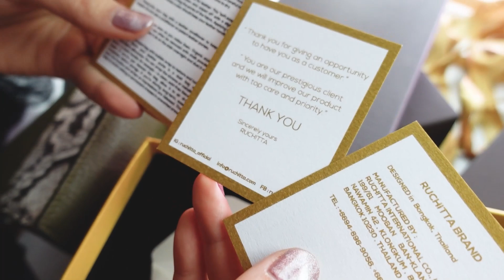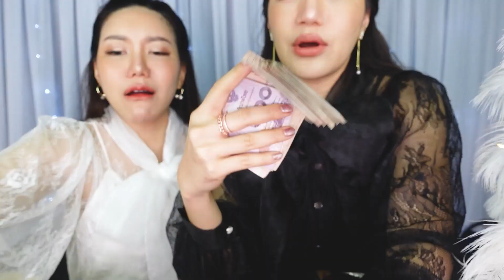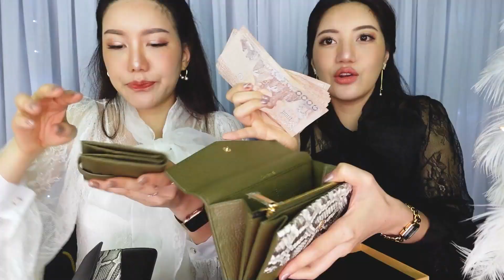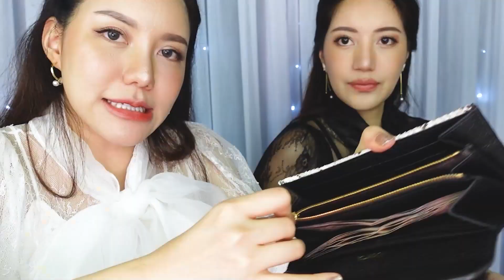กำลังเห่อ ep 3 : แกะกล่อง กระเป๋าแบรนด์ไทยชื่อดัง ที่อยากได้มานานแล้ว!!!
วันนี้แฝดมาอวดกระเป๋า Ruchitta กระเป๋าแบรนด์ไทยหนังแท้เจ้าแรกๆที่ขายดีถล่มทลายมากว่า 8ปี ก็ไม่แปลกใจทำไมขายดี  เพราะทั้งดีไซน์สวย สีแปลกตา และ คุณภาพคัพแก้ว แต่มาในราคาที่จับต้องได้ขนาดนี้ ใครกำลังมองหาของขวัญสุดพิเศษให้คนพิเศษ ไม่ควรพลาดแน่นอนค่ะ